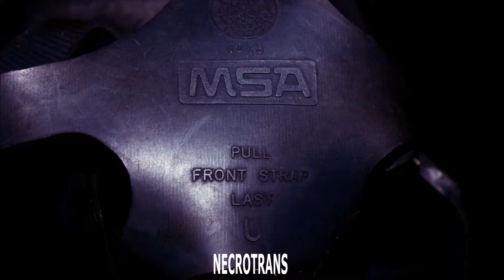Сравнение американской маски противогаза MSA M2C6 и немецкой маски противогаза AUER BERLIN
Сравнение американской маски противогаза MSA M2C6 и немецкой маски противогаза AUER BERLIN. Для большей наглядности их идентичности американской маске был пересажен подмасочник от немецкой маски. К сожалению данная немецкая маска сильно повреждена и некоторые элементы, такие как наголовник и клапан выдоха от нее потеряны. Но сопоставительный осмотр показывает, что все элементы у нее расположены точно также как у американской маски. Идентичны и принципы расположения и даже сами многие элементы конструкции, а отличия несущественны.